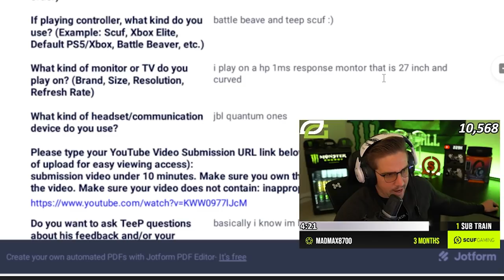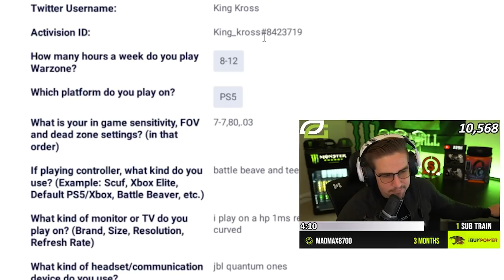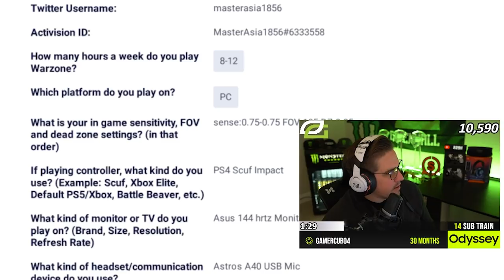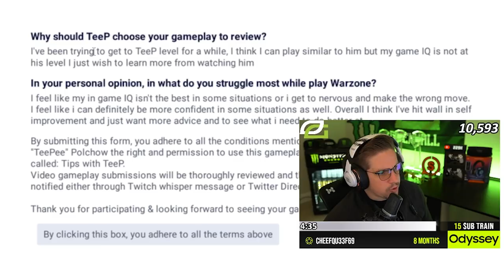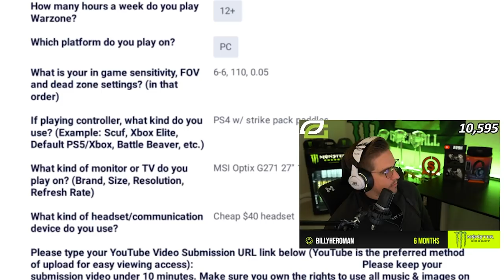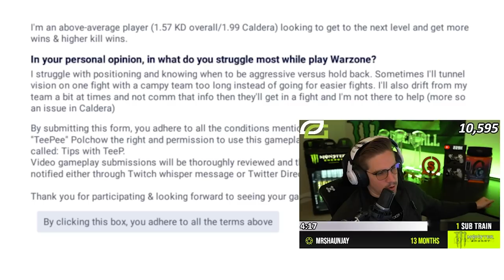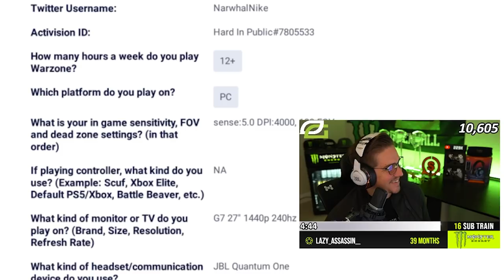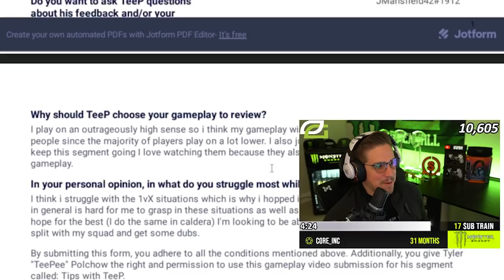How to ALWAYS be in the RIGHT POSITION - Warzone Tips & Coaching w/ Teep #3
I go over some Warzone movement tips along with position tips! I spectate a player and give some Warzone analysis to help you guys improve at Warzone!

Use Code "TEEP" in the Call of Duty Store!

In this video we look at positioning, how you can improve your rotations and what you should be thinking about when moving in Warzone...